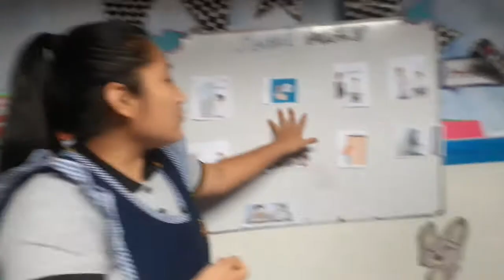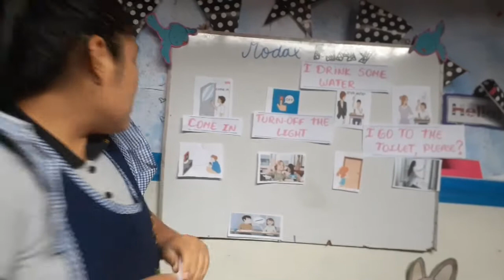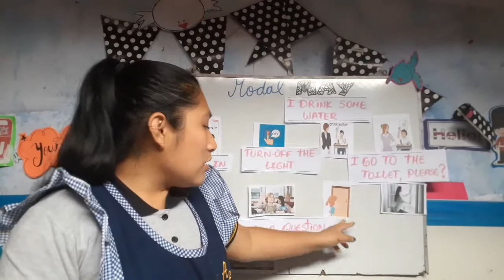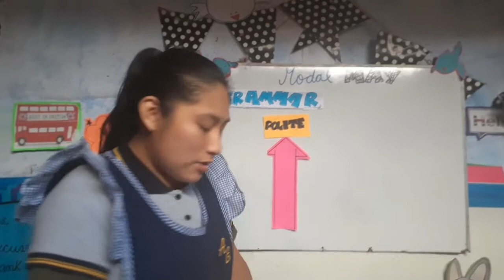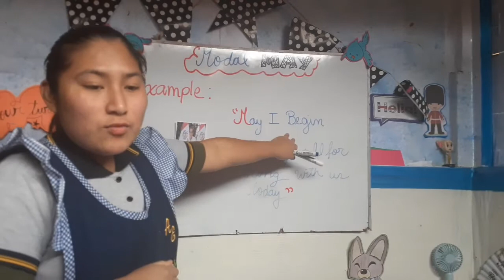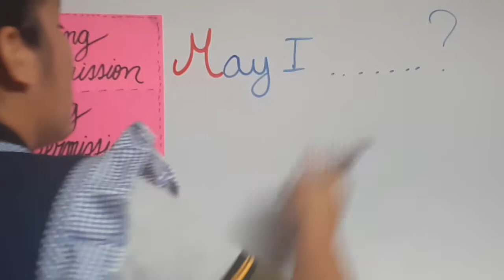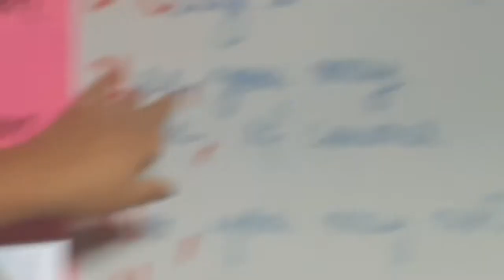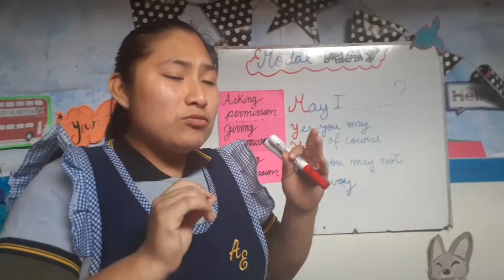sesion 3 MODAL MAY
5T0 P. NOW, LET´S PRACTICE ABOUT THE MODAL VERB MAY.
WHAT´S THE DIFFERENT IN MAY AND CAN ?